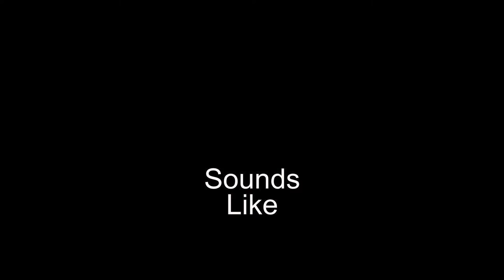Melodic Hell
Run Far Far Away